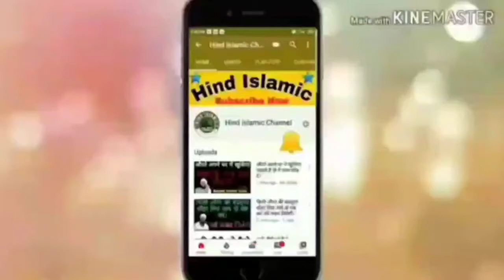पैरो में बिछिया न पहनें तो क्या होगा।